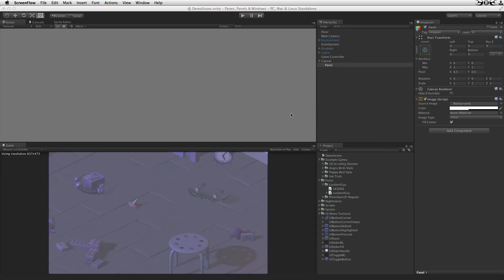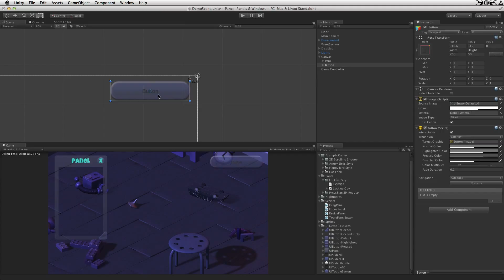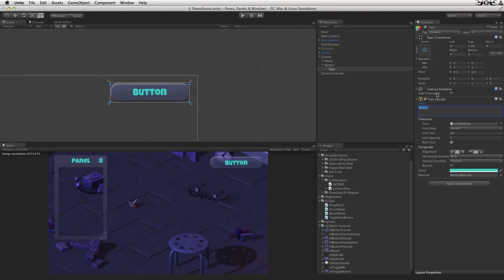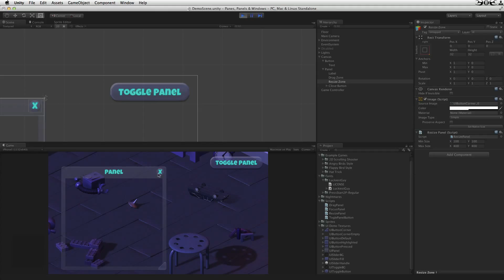Creating a UI Panel in Unity 4.6b20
The question was "how long does it take to make a panel". The answer is, without rushing and with a couple of "whoops" moments, about 7.5 minutes, as long as the artwork and scripts are available.

Frankly, and I'm sure you'll agree when you watch the video, that the new UI is pretty darned fast!

I'm not sure how you could get at framework that would work much faster...

... and don't forget that after this 7.5 minutes, you'll have a prefab you can use in the time it takes to drag it into the scene.